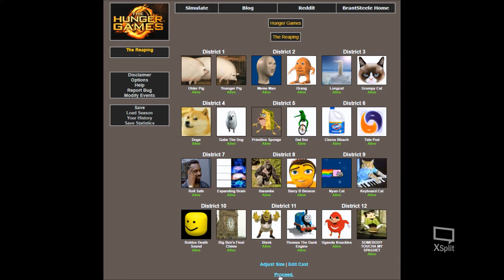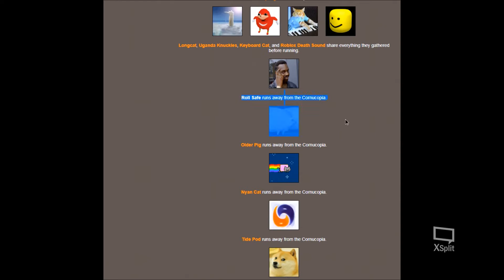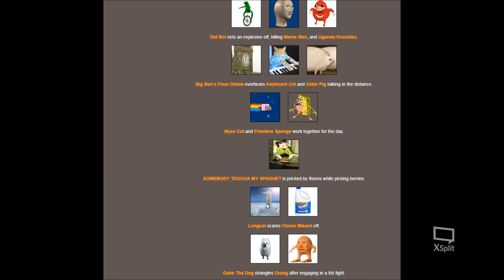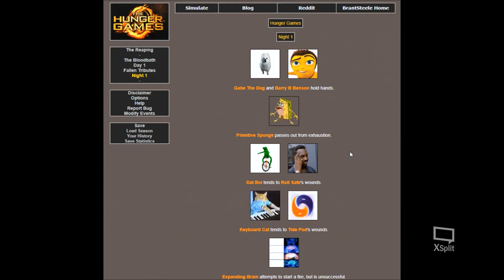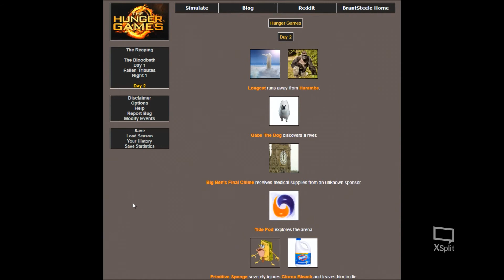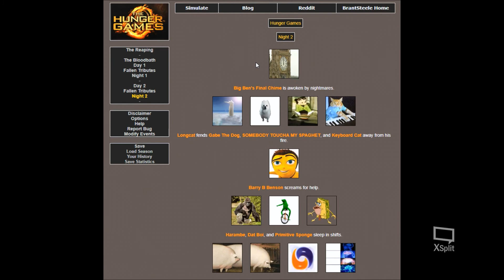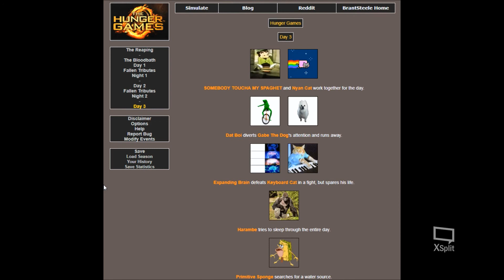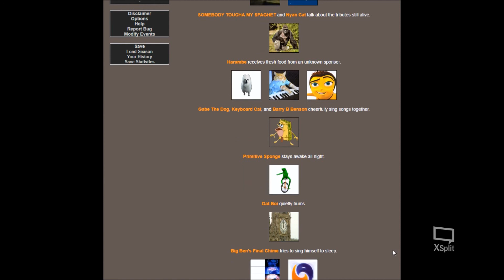Battle of the Memes - Return (Hunger Games Simulator) (1500 Subscriber Special) Part 1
It's been 3,000 years...